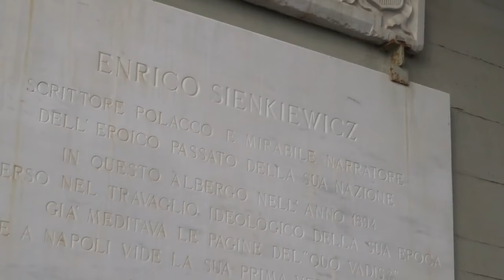Przewodnik: "Jak nie zwiedzać Neapolu"